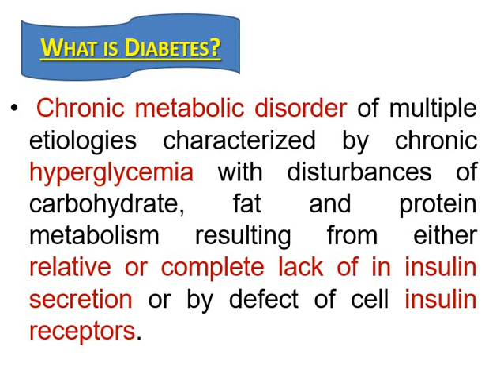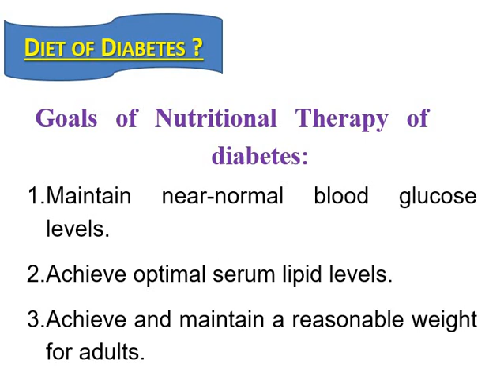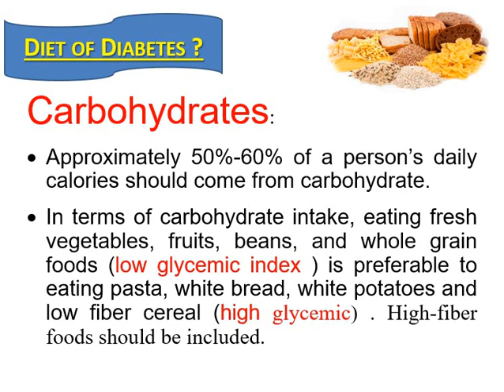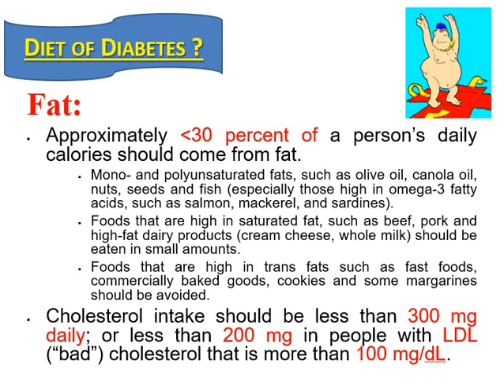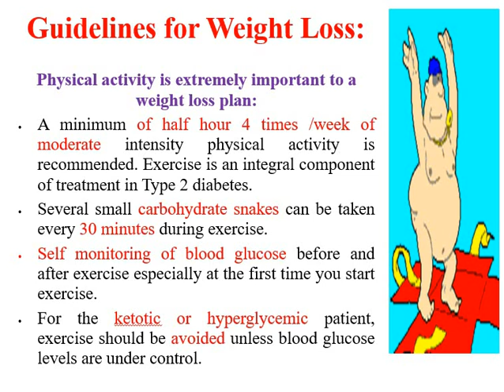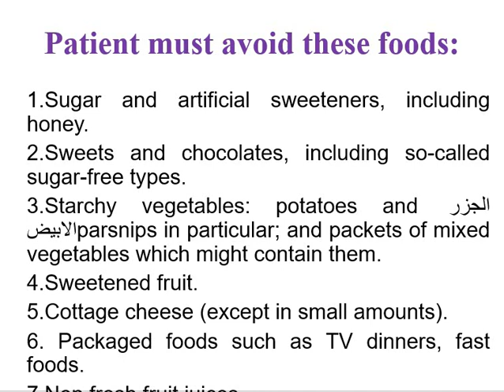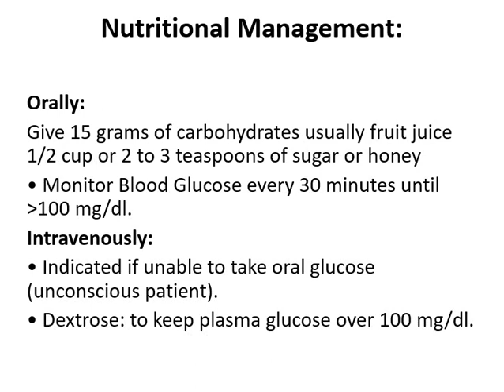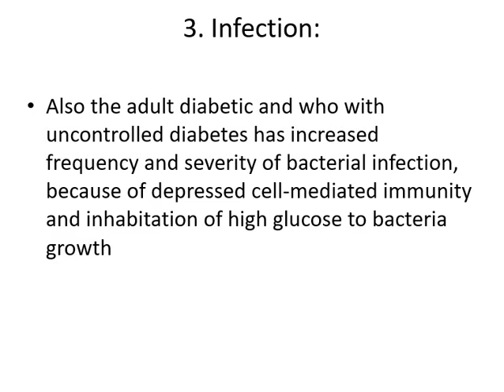Diet for Diabetes mellitus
therapeutic nutrition